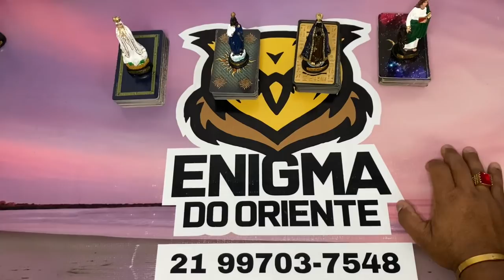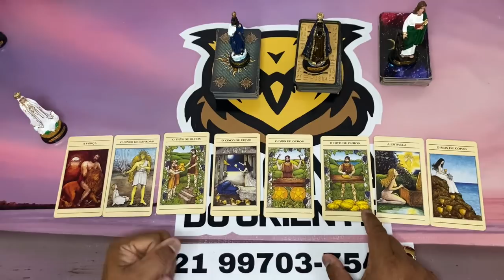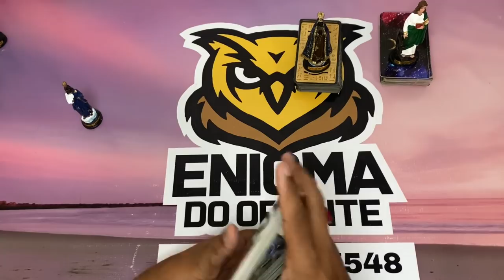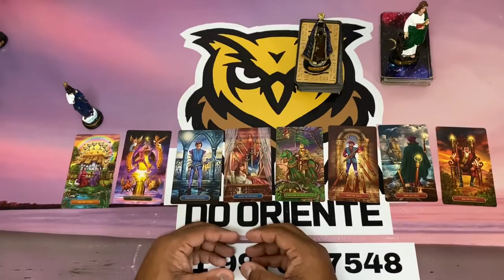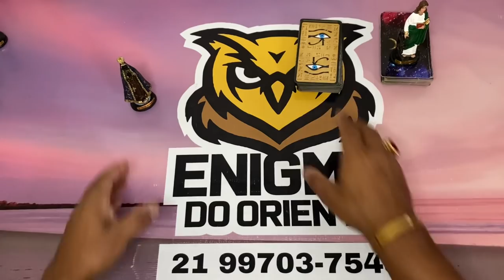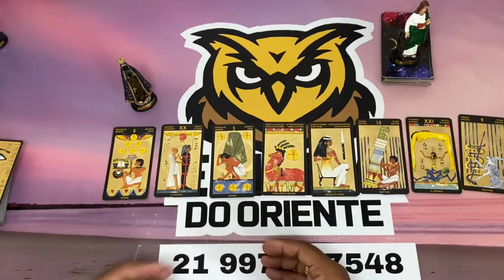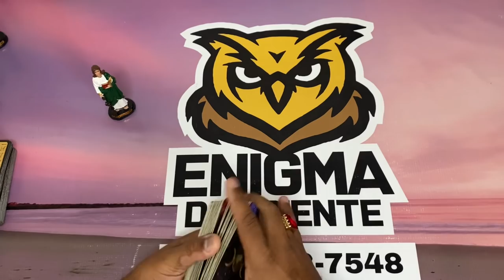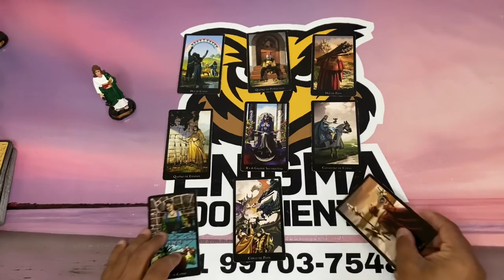🥠 UM DIRECIONAMENTO PARA O SEU MOMENTO! | TAROT RESPONDE